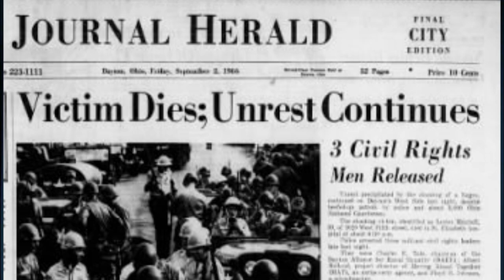Roots of Racism Conversation with the Mayor Of Dayton Nan Whaley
Interview with Mayor of Dayton  Nan Whaley on the Roots of Racism